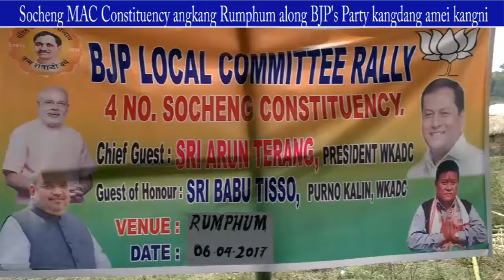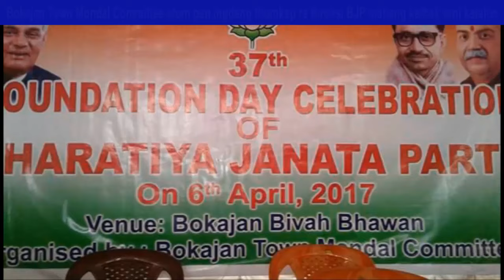Kat News Prime Time 06 04 17